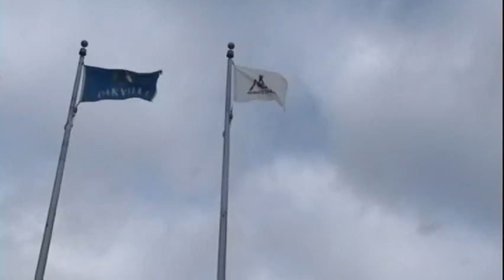Oakville Scouting recognized by Town of Oakville Feb 19, 2010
The Town honours Scouting in Oakville at Town Hall